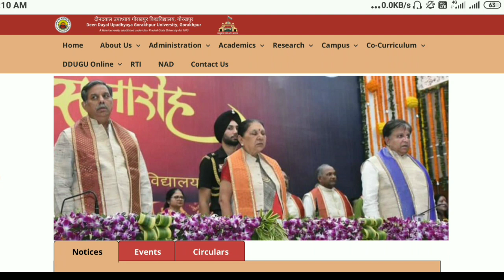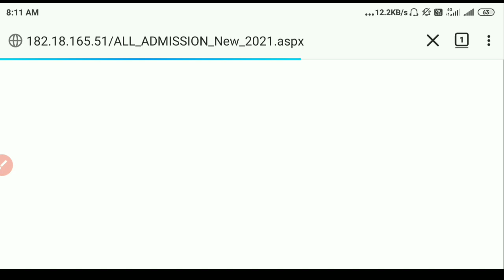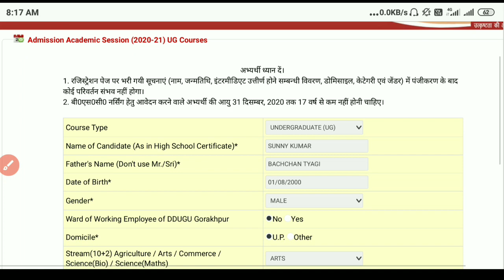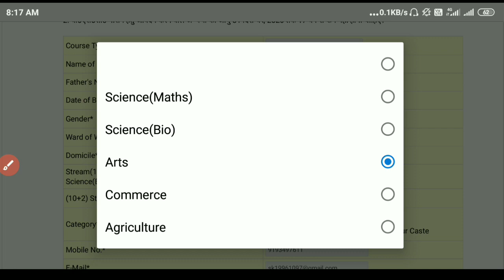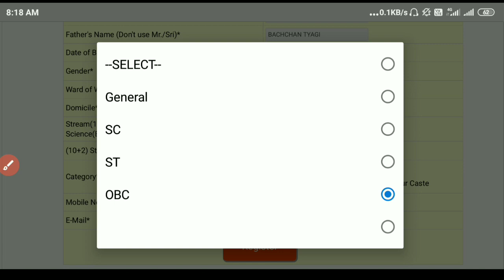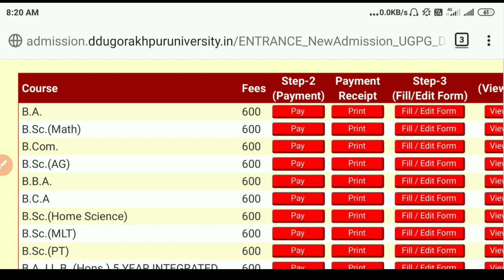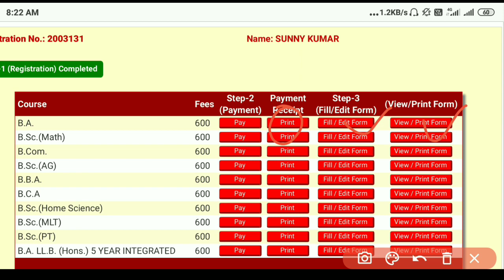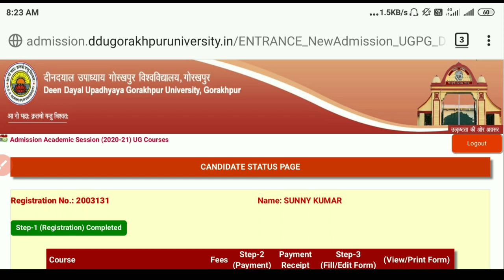DDU Admission Form 2020 | DDU Gorakhpur Admission Online form 2020 | DDU Admission form 2020 fillup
दोस्तों इस वीडियो में हम जानेंगे Deen Dayal Upadhyay University Gorakhpur (DDU) का admission फॉर्म 2020 कैसे भरे

ऑनलाइन फॉर्म भरवाने के लिए whatsapp करे